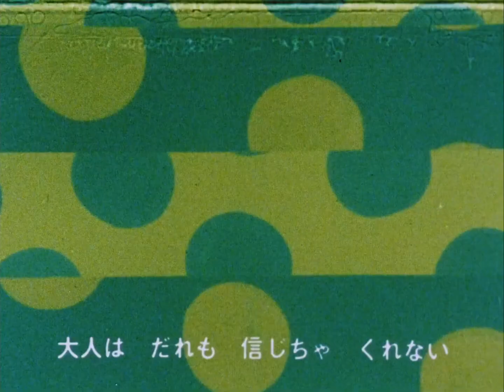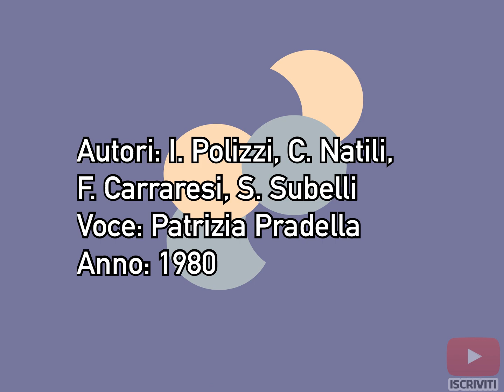Il Fantastico Mondo di Paul - La canzone di Paul - ( Sigla TV HD )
Come promesso nel video sui Blu-ray de Il Fantastico Mondo di Paul eccovi la sigla in HD.
Grazie a Yamato Video e Tatsunoko Production per le immagini.

Autori: I. Polizzi, C. Natili, F. Carraresi, S. Subelli
Voce: Patrizia Pradella
Anno: 1980

Testo:

La canzone di Paul:

Amici per la pelle sul teleschermo blu,
da oggi Paul e Nina ogni giorno insieme a noi,
che arma superbolica il magico yo-yo,
e il laser che è negli occhi del piccolo orsacchiotto,
contro mostri e draghi Paul sempre vincerà,
fermando in tempo il tempo il sopravvento prendera’,
la formula più magica vedrai che impiegherà,
il laser che è negli occhi del piccolo orsacchiotto,
fantastico fantastico il magico yo-yo

Sei forte, sei forte,
la tua Nina salverai,
coi giganti e i nani vincerai,
che emozioni che ci dai,
io sogno di viaggiare insieme a te,
[ Paul… ] sempre insieme
[ Paul… ] sempre insieme

Col medaglione al collo imbattibile sarai,
ci porterai in pianeti fuori della realtà,
paesi, strade e case di dolci e di balocchi,
ed è superfantastico scoprirli insieme a te,
leoni e tigri parlano ed anche i malibù,
son certo se t’incontrano ti danno del tu,
combatti e vinci ancora col magico yo-yo,
fantastico fantastico viaggiare insieme a Paul

fantastico, fantastico, Paul
sempre insieme
fantastico, fantastico, Paul
sempre insieme a te…